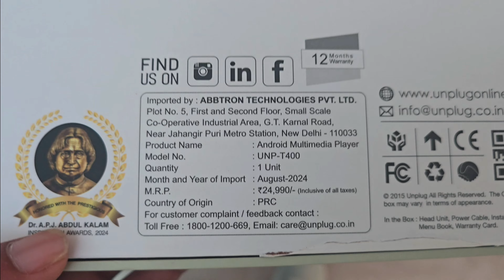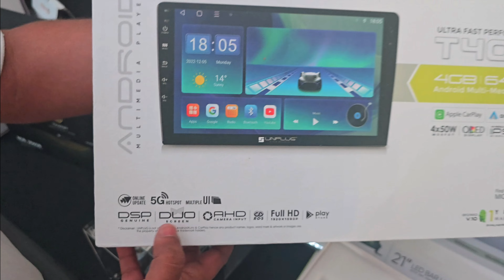UNPLUG UNP-T400 ANDROID | 4+64 GB | ANDROID AUTO APPLE CAR PLAY | ONLINE UPDATE | 5G HOTSPOT